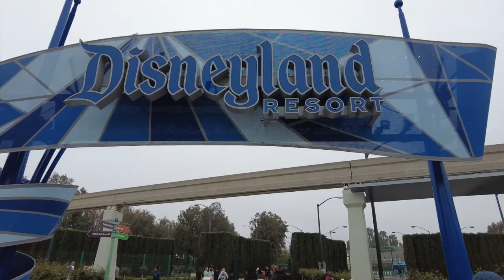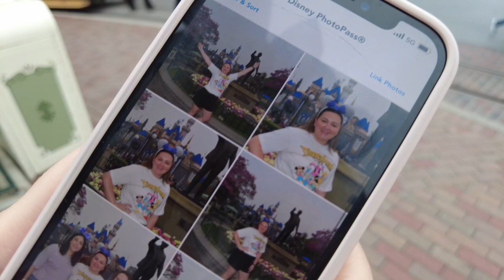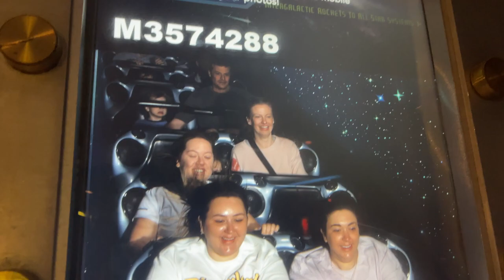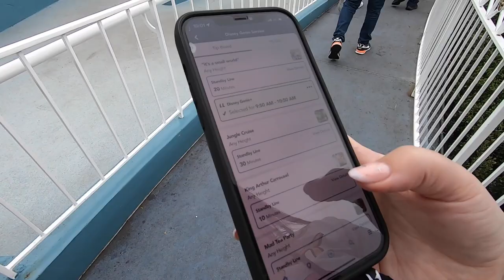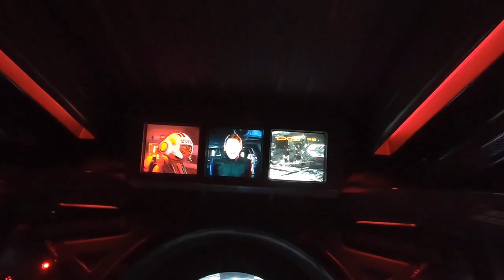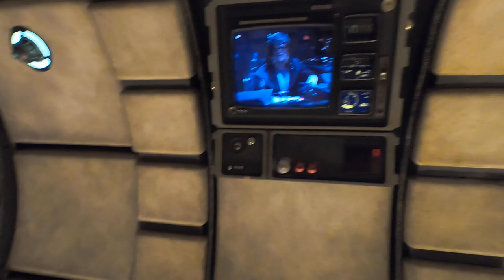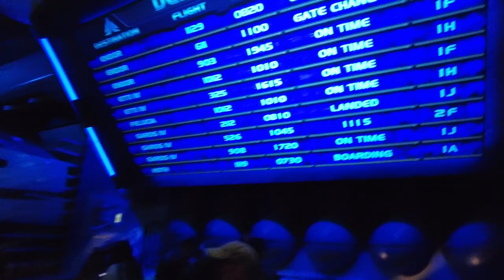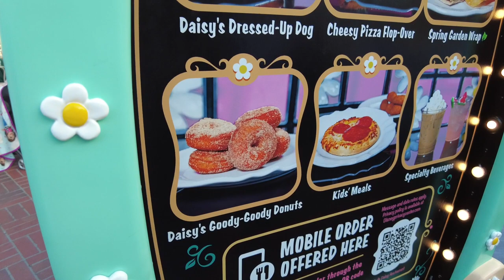Disneyland California April 2023 | Disneyland Park Day One, FIRST EVER TIME AT DISNEYLAND CALIFORNIA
Join myself, my sister Megan and our friend (and soul sister) Ashley as we embark on our FIRST EVER trip to the wondrous Disneyland Park in Anaheim, California!

Check out Disney as they celebrate their 100 anniversary and come with us to ride Space Mountain, Matterhorn, Rise of the Resistance, Smugglers Run and visit the newly opened Toon own!

I'm Rachel Salter, 30, living in the UK and when I'm not at my 9-5, or walking my dog, I'm experiencing the JOY that is the Disney Parks and I want to share that joy with you, so I'm really excited to share with you my FIRST EVER VLOG SERIES!